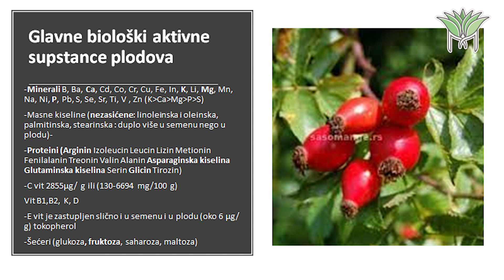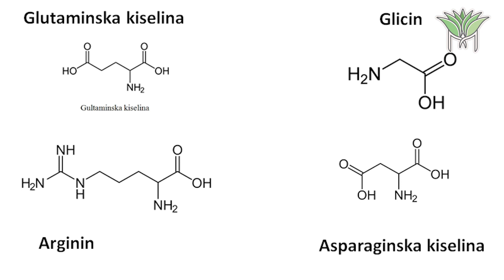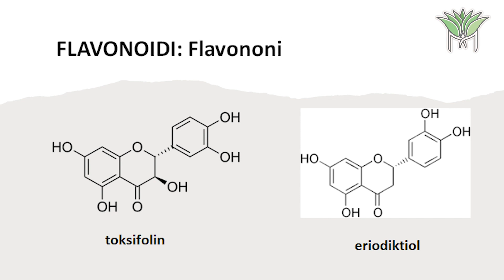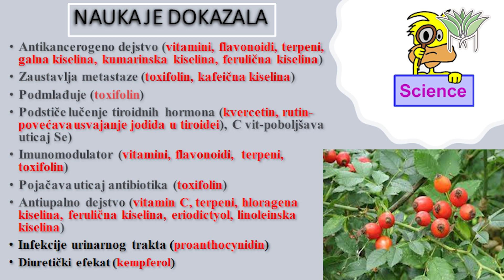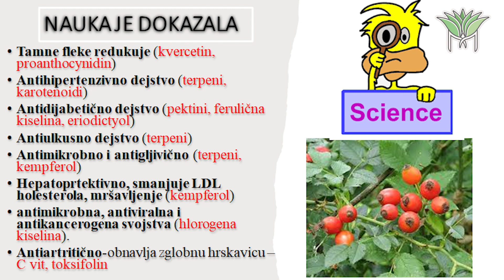20 AMAZING HEALTH BENEFITS OF ROSEHIPS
For your convenience, you can turn on subtitles and read them in a language that is convenient for you! Subtitles of all languages are available in the video. Don't forget to turn on subtitles.

(Mob/viber/mail) od 14-19h
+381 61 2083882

Hvala na gledanju, komentarisanju, i na tome što ste se pretplatili ili lajkovali teme na ovom kanalu. Ako imate bilo kakvih pitanja postavite ih u odeljku za komentare ispod videa.

Prof. dr Mirjani Stojanović Petrović
Prof. dr M. S. Petrović je redovni profesor u Institutu za biologiju i ekologiju, Prirodno matematičkog fakulteta, Univerziteta u Kragujevcu.  Više od 30 godina bavi se promocijom zdravog stila života kroz brojna predavanja širom Srbije i regiona. Organizuje i učestvuje na seminarima o zdravom načinu života i odvikavanju od pušenja. Kao gost brojnih TV emisija ukazuje  na mnoge štetne navike po zdravlje kao i na brojne prirodne mogućnosti kako sprečiti pojavu bolesti kroz promene načina ishrane, primenu lekovitih biljaka, pravilnu upotrebu vode, fiziče aktivnosti, sunčanja, čistog vazduha i sl. Autor je i brojnih članaka u naučno popularnim časopisima o zdravlju. Učestvuje u svim aktivnostima beogradskog Kluba Zdravlja ali je čest gost i na predavanjima koji organizuju brojni Klubovi Zdravlja širom Srbije. Na svom YouTube kanalu Prof. dr M. S. Petrović, kao naučnik, na pristupačan način posebno ističe najnovija naučna saznanja iz najuglednijih međunarodnih časopisa o opravdanosti upotrebe lekovitih sredstava iz prirode u cilju jačanja organizma i očuvanja zdravlja.

Napomena:
Video zapisi su opšte informativne prirode i nemaju za cilj da zamene lekarski pregled I savet. Uvek se obratite izabranom lekaru.